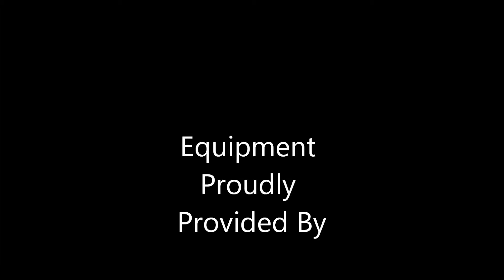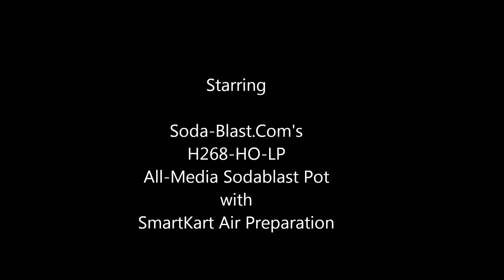Washougal River Estate Log Home Restoration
This beautiful River Estate is in the blasting process preparing the surfaces for a new coating. Log homes are still being built because they are energy efficient and use "Live" material- wood. It has warmth and you feel it. Soda-Blast.Com is proud to be part of the craftsmen who guard these homes from natures ravages from storms, insects and UV rays from the sun. Soda-Blast.Com's H260 Series Soda Blasters use corn cob or recycled crushed glass to strip those surfaces for renewed protection which includes borates for insects and penetrating sealants to keep out molds and moisture.